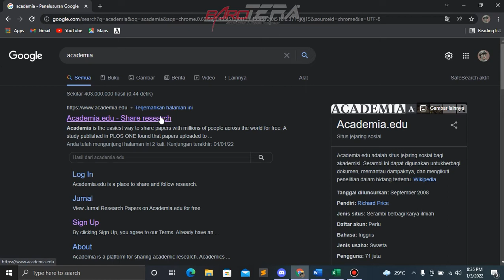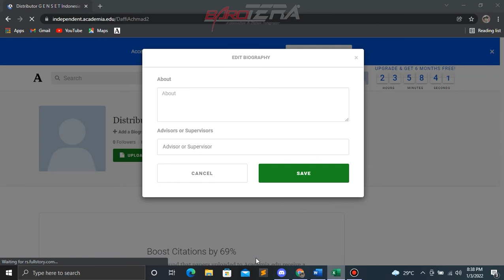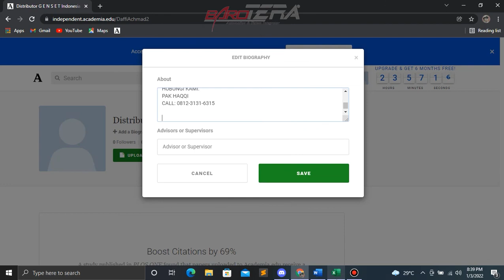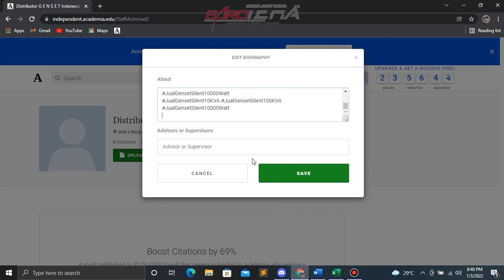Tutorial Cara Daftar Beserta Cara Edit Profile di Academia Dengan Benar Dan Tepat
Kali ini Barotera akan berbagi ilmu seputar website academia yang diawali bagaimana cara daftar hingga bagaimana cara setting profile di website ini. Untuk lebih lengkapnya silahkan tonton video hingga selesai.